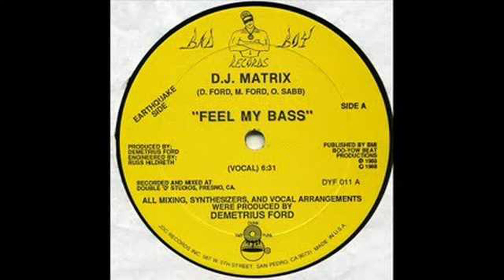DJ Matrix - Feel My Bass (504 Bass Mix)